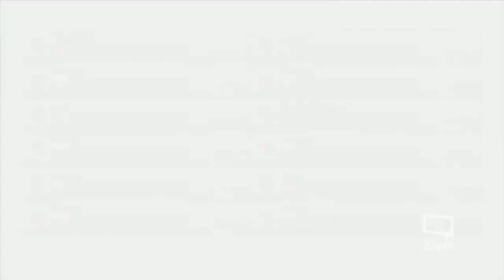Mario Kart 8 [Wii U] - Part 7